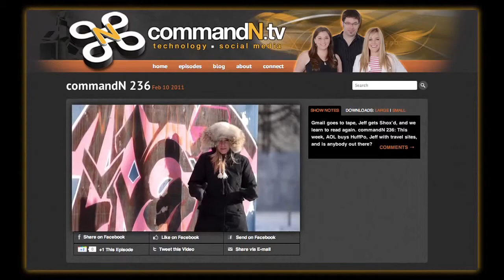On the Road with Amber Mac Episode 4 Podcasting Ford Focus